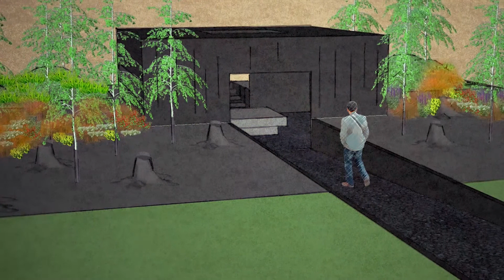Как создаются фестивальные сады?Делимся мастер-классами.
Ландшафт для Вас. Выпуск 11